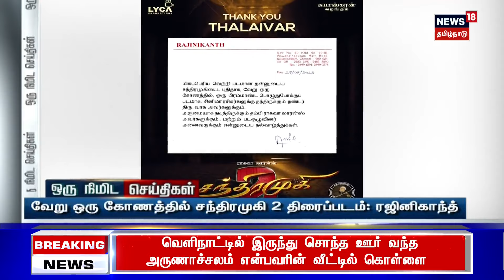ஒரு நிமிட செய்திகள் - 30 September 2023 | BJP | Congress | Parliament Election | One Minute News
ஒரு நிமிட செய்திகள் - 30 September 2023 | BJP | Congress | Parliament Election | Cauvery Water Dispute | One Minute News